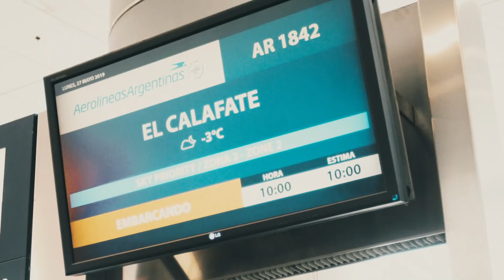Sientete Pequeñito en la Patagonia Argentina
Descubre tu naturaleza en los increíbles paisajes de Argentina
Argentina.travel